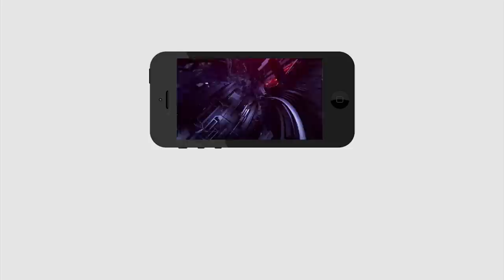Public Talk On AP CM Ys Jagan | About Polavaram Project | జగన్ ఫ్యాన్స్ ఈ వీడియో చూస్తే పండగే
జగన్ ఫ్యాన్స్ ఈ వీడియో చూస్తే పండగే